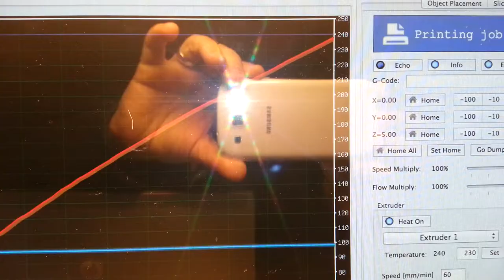Efecto desconcertante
Hasta realizadas unas capas no comienza a hacer el efecto hace 3 capas solidas. Y a las 2 o 3 de relleno hace temblores